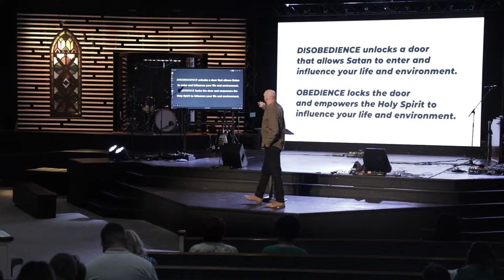Purpose of Baptism //Burn the Ships // Part One // Bobby Gourley [Colossians 2:12]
Streamed live on 4.7.2024

In this powerful sermon on the Purpose of Baptism from our series “Burn the Ships," we explore the significance of baptism as a symbol of repentance, obedience, identity, and testimony. Teaching on Colossians 2:12 and drawing from biblical passages and real-life illustrations, we uncover the profound meaning behind this sacred act.

Join us as we delve into:

🔹 The historical context of baptism, illustrated by the story of Cortés and the burning of his ships.
🔹 The biblical foundation for baptism and its role in our faith journey.
🔹 Common misconceptions about baptism and its true purpose.
🔹 The transformative power of baptism in our lives and communities.

Whether you're considering baptism for the first time or seeking a deeper understanding of its significance, this sermon is sure to inspire and enlighten you.

Watch now and embark on a journey of spiritual renewal and empowerment! Let's burn the ships and embrace the new life Christ offers us through baptism! 🙏